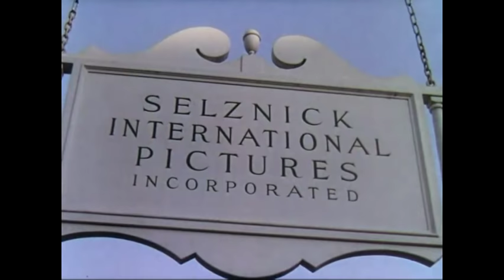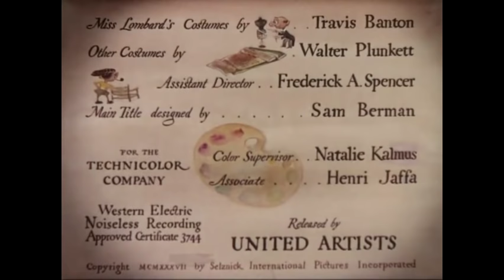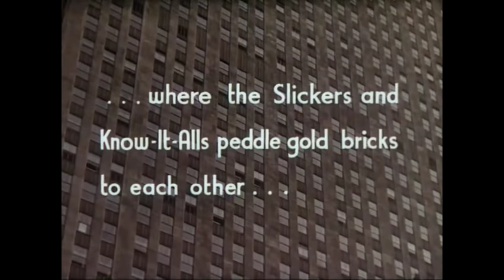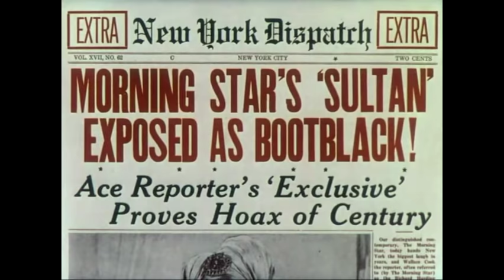1937 Lively! COMEDY ROMANCE Carol Lombard, Fredric March, Hattie McDaniel... Classic Movie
Hello!  This is such a fun Classic, Carol Lombard's only Technicolor film (and the first "screwball comedy" to be filmed in color).
Carol Lombard stated that "Nothing Sacred" was one of her personal favorites!  Watch it for the 1st or 15th time and you'll see why ;)
No spoilers, or even a hint~as your host I'd just love for you to dive on in :D
"Nothing Sacred" is directed  by William A. Wellman, produced by David O. Selznick.  You'll LOVE the music, too.  The music score was composed by the so very talented (may I add, tragic?) Oscar Levant, with additional music by Alfred Newman and Max Steiner and a swing number by Raymond Scott's Quintette.

The Cast is full of stars and beloved character actors:
Carole Lombard as Hazel Flag, our Heroine!
Fredric March as Wally Cook
Charles Winninger as Dr. Enoch Downer
Walter Connolly as Oliver Stone
Sig Ruman as Dr. Emil Eggelhoffer (as Sig Rumann)
Frank Fay as Master of Ceremonies
Troy Brown as Ernest Walker
Maxie Rosenbloom as Max Levinsky. A boxing world champion, Rosenbloom gave Lombard boxing lessons to prepare her for her fight scene with Fredric March.
Margaret Hamilton as Drugstore Lady
Carole Lombard as Hazel Flagg. This was Lombard's only Technicolor film. She stated that this film was one of her personal favorites.
Margaret Hamilton as Warsaw, Vermont Drugstore Lady
Hattie McDaniel as Mrs. Walker
Olin Howland as Will Bull
Raymond Scott as Musical Leader
John Qualen as Fireman